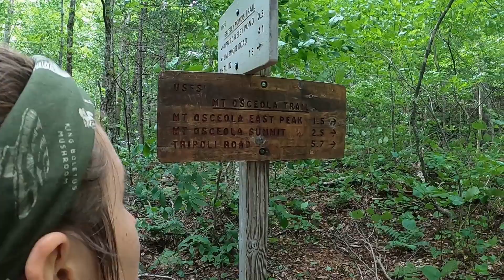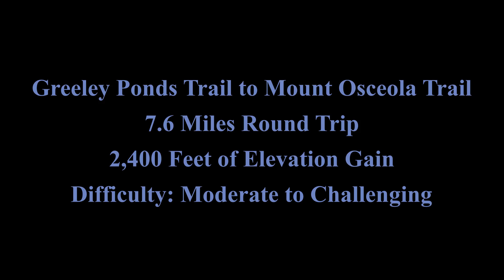NH 4,000 footers - East Osceola and Mt. Osceola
Cassie and I take on the Osceolas, including some steep rocky trails and fantastic views. Just another great day in The White Mountain National Forest.

All videos were taken in October 2020. Maps generated from Caltopo.com